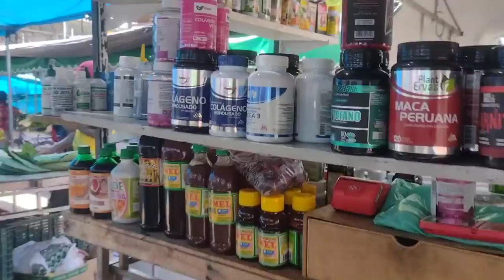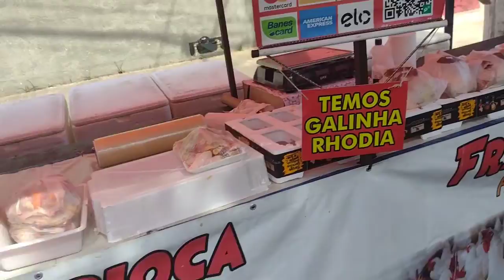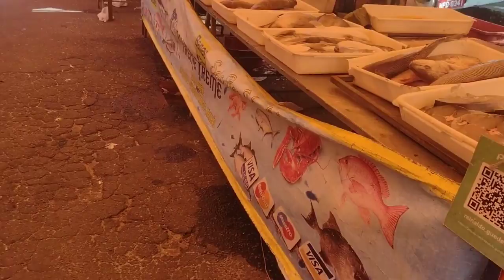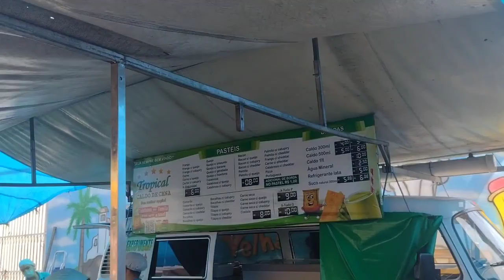FEIRA LIVRE ITAPOÃ VILA VELHA| TEM DE TUDO.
Ei galerinha hj fui com meu pai na feira de ITAPOÃ aqui em vila velha,lá tem de tudo peixe,carne, verduras,frutas, queijo,doces e muito mais.